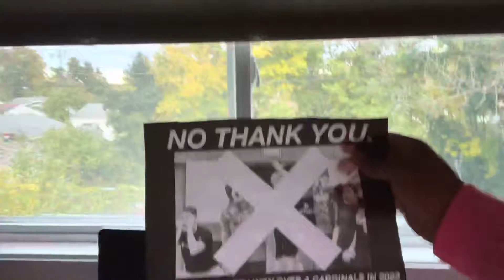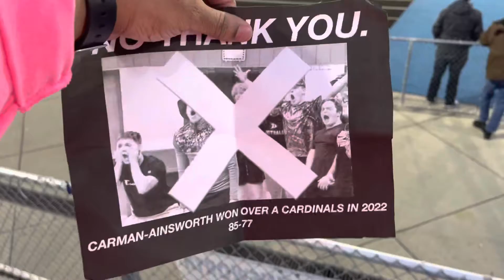HIGH SCHOOL VLOG 2022 & SENIOR NIGHT GAME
Today even she was think about? My brother is waiting.

VSCO/wrightmarkese11